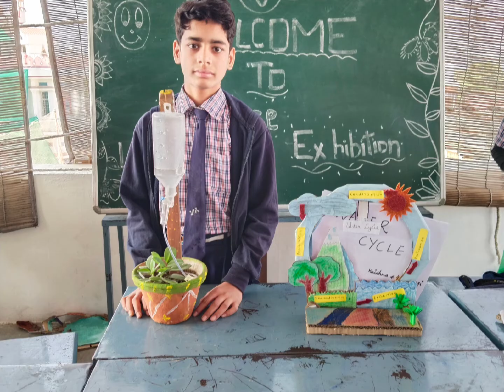😱SCIENCE EXHIBITION 🔥 VIVEKANAND ACADEMY MASUDA 😇